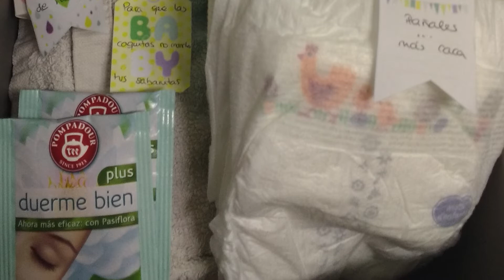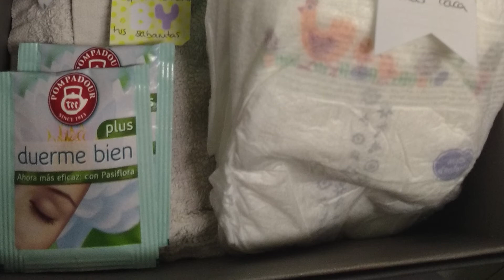kit de emergencia para aitonas